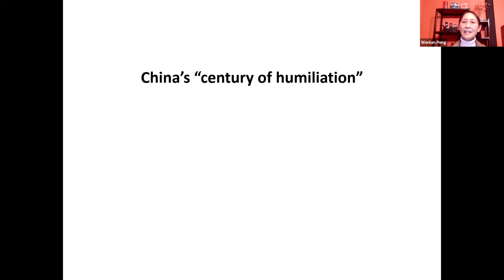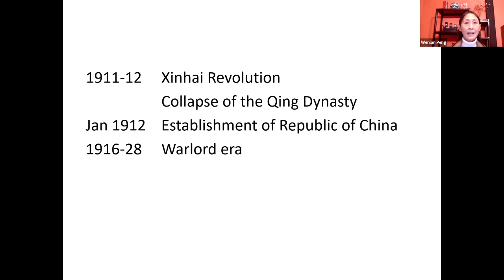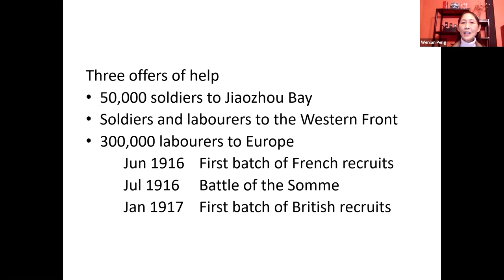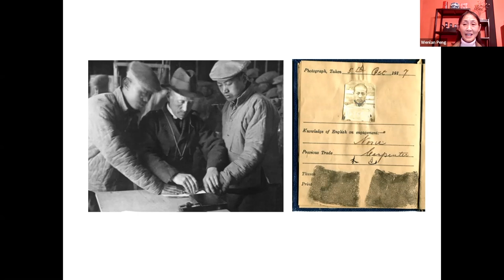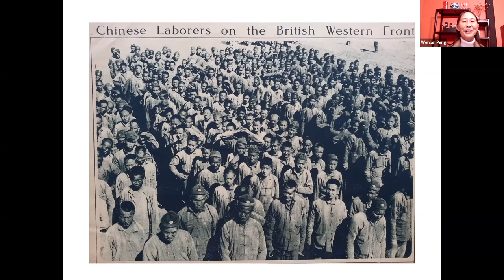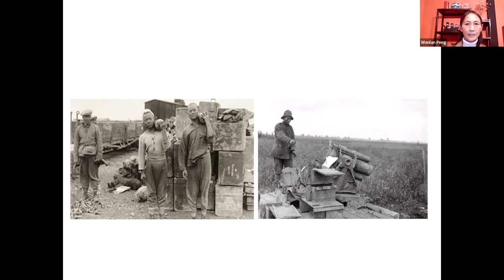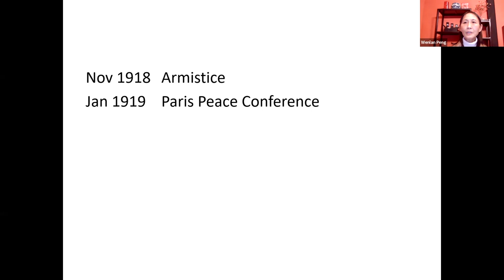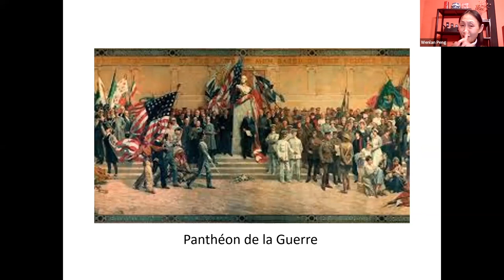The Chinese Labour Corps on the Western Front | Wenlan Peng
In this presentation, which was delivered 'live' to an online audience, Wenlan Peng talks about the Chinese Labour Corps on the western front in the First World War.

When Britain realised that the war would last longer than expected and was taking its toll on their soldiers at the Western Front, they looked east to China to recruit a labour force of men to work behind the lines. Nearly 100,000 men were shipped over from the province of Shandong to northern France and Flanders. This was the Chinese Labour Corps and, together with a further 40,000 employed by the French, they would become the largest foreign labour corps to serve the Allies during World War I.